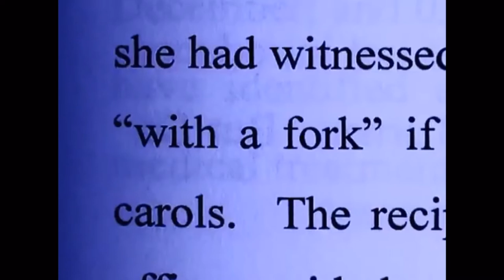DEAR ZACHARY!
I N S T A G R A M - perilyello
T W I T T E R - perilyello